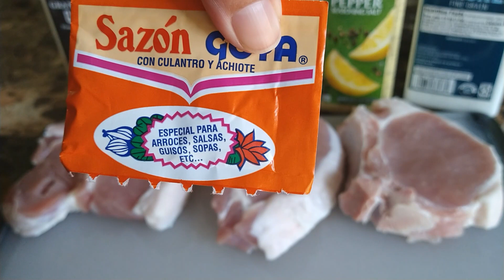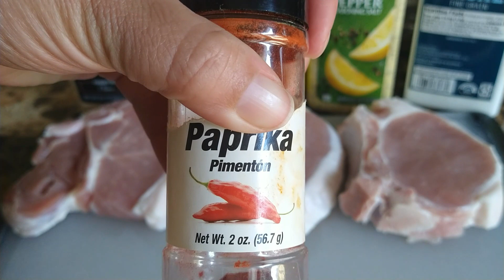"Chuletas de Cerdo" Secreto para que queden jugosas !!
chuletas de cerdo super jugosas y suaves aqui te doy el secreto para que te queden jugositas..!!